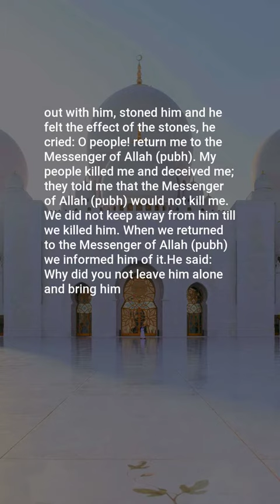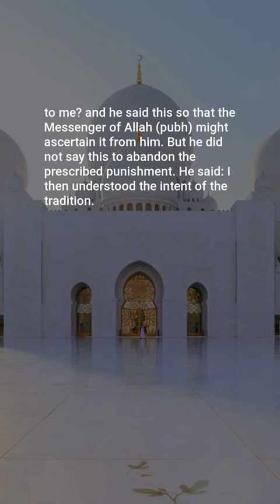Abu Dawud, Hadith: 4287, Prescribed Punishments (Kitab Al-Hudud)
Assalamu Alaikum,

In this video, we present a profound hadith from the collection of Abu Dawud. This enlightening hadith, numbered 4287, offers valuable insights and wisdom for our daily lives.